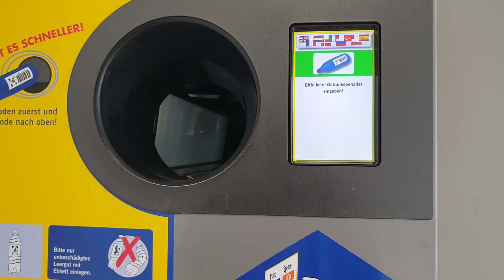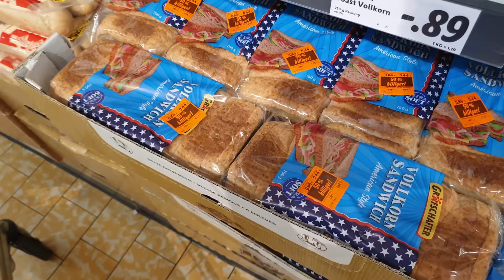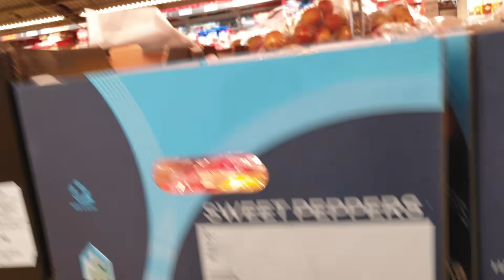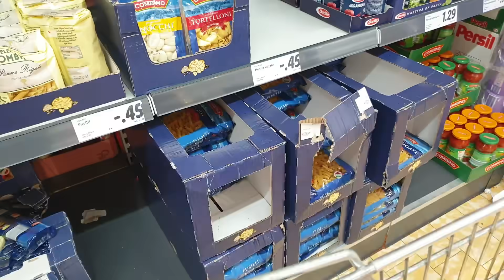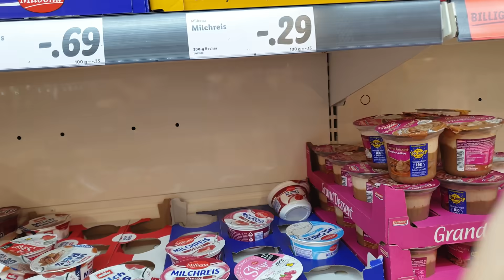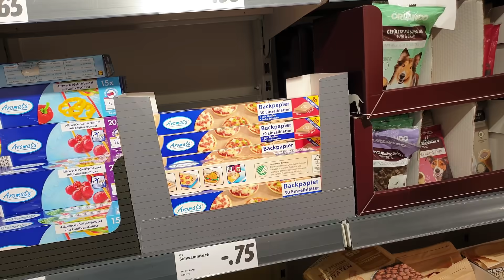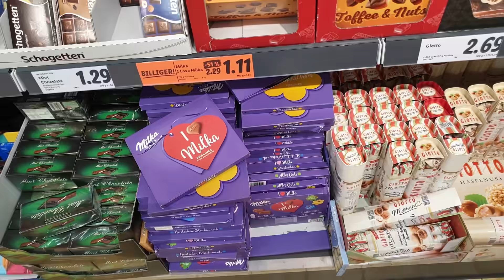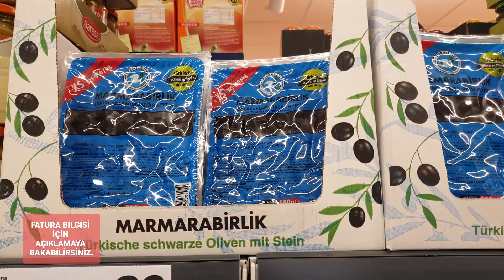ALMANYA'DA KORONA GÜNLERİNDE MARKET ALIŞVERİŞİ MAYIS 2020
Şu günlerde  Almanya'da en gerilimli mekanlar bence marketler. İçeriye girdiğiniz andan itibaren kim hapşıracak diye herkes sanki uzaktan birbirini kollluyor. Bunun üstüne bir de video çekmeye çalışmak gerçekten çok zordu. Ses için şimdiden kusuruma bakmayın. Hem maske hem dediğim sebeplerden insan gerçekten ne yapacağını şaşırıyor. Market alışverişim 78 € tuttu. Almanya'da pek kimse asgari ücret almasa da evli çocuklu biri 1400 € desteklerle net alır. Tr de ise  asgari ücret 2300. Tamamen oransal yaklaştığımda yaptığım alışverişleri 1.64'le çarparsam Türkiye'de harcayacağım ücrete ulaşabiliyorum. (128 TL) . Tabii ki keşke böyle olsa. Arz talep ya da tüketicinin belli ürünleri gerçekten önemsemesinden mi bilemem ama alışverişte ciddi farklar oluyor. Aldığım ürünlerin detaylı listesini yakında eklerim. Hepinize iyi seyirler.